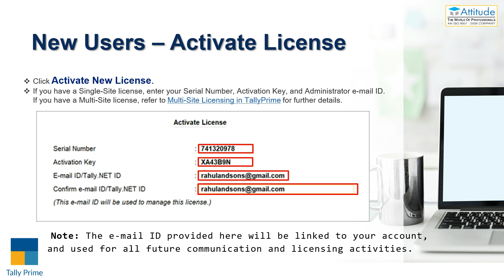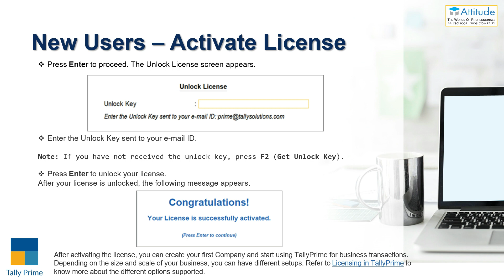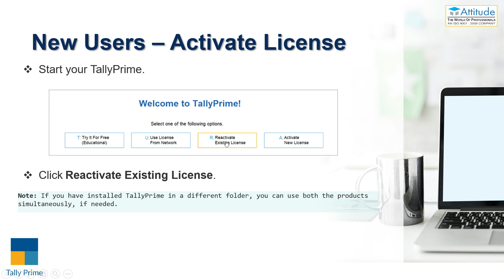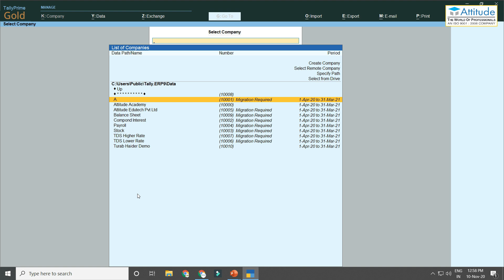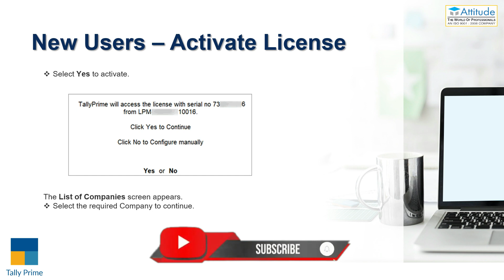Tally Prime New User License Activation | Tally Prime Reactivation | How To Activate License Tally